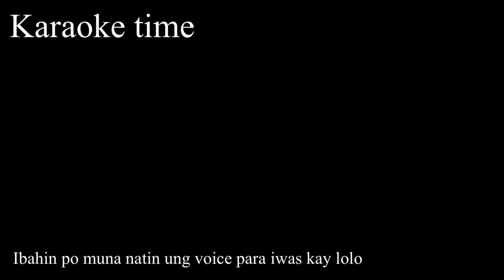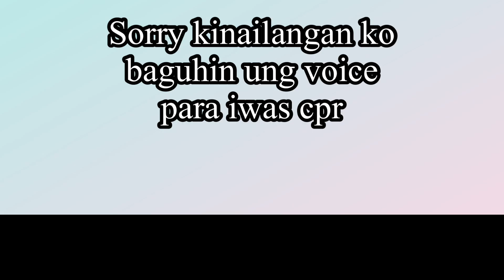Bonding time friends Part 1